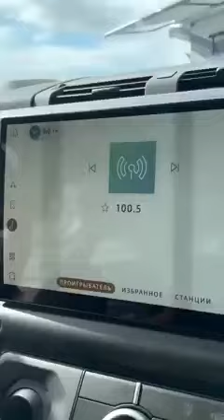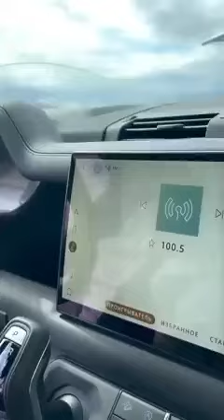Prezidentlə xanımı hansı radionu dinləyirdi?